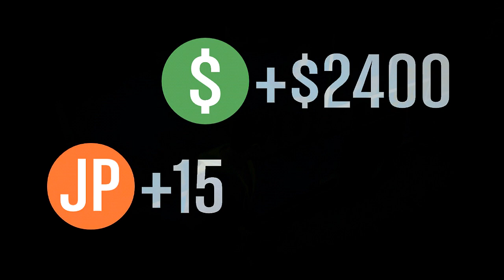Grand Theft Auto 5 Multiplayer - Part 41 - Long Mission (GTA Online Let's Play)